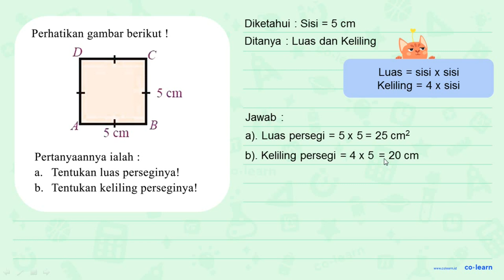Perhatikan gambar berikut ! D C 5 cm B A 5 cmn Pertanyaannya ialah Tentukan luas perseginya! a. T...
Perhatikan gambar berikut ! D C 5 cm B A 5 cmn Pertanyaannya ialah Tentukan luas perseginya! a. Tentukan keliling perseginya! b.

Topik atau Materi: Persegi (Luas dan Keliling) - Bangun Datar - Geometri - Matematika Kelas 4 SD -

Sumber Soal: Matematika SD rumusbilangan.com / rumus.co.id  , N/A

00:00 : Bedah Soal
01:00 : Konsep, rumus dan pengertian Persegi (Luas dan Keliling)
01:18 : Langkah penyelesaian soal
00:04 : Jawaban akhir
00:34 : Penutup